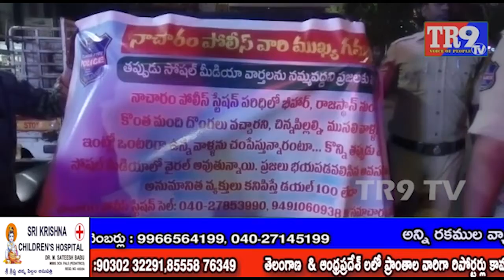నాచారం పోలిస్ స్టేషన్లలో అఫోహలపై ప్రచారం|| TR9 TV